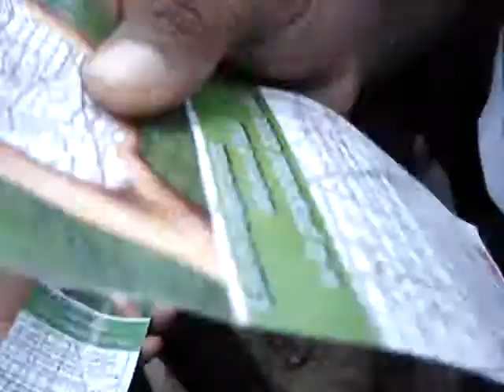Resistencia al Grupo Buonpensiero en San Isidro 2